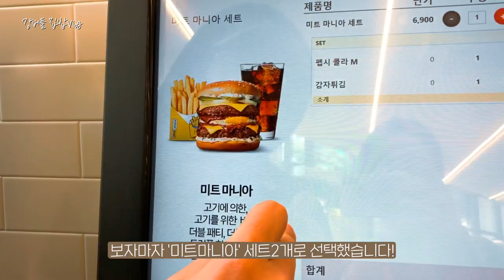일주일 집밥 브이로그⎢면,밥,면,밥, 노브랜드버거, 돌나물오일파스타, 핫케이크, 간장파스타, 짜파게티, 나시고랭, 일주일반찬만들기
안녕하세요~ 여러분~ 지나가다
노브랜드버거를 보고 놀랐어요 ㅎㅎ

전 이제 알았어요 ㅎㅎㅎ
여러분은 알고계셨나요?

이번주도 저희 집밥브이로그